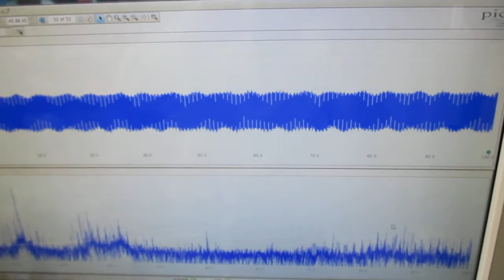メガヘルツの超音波発振制御プローブを開発（超音波システム研究所） Ultrasonic-labo